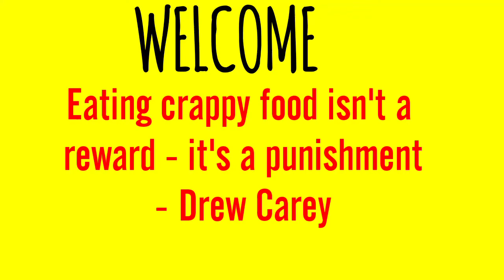Class 2 P.E.T module 7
Food and nutrition - exercises